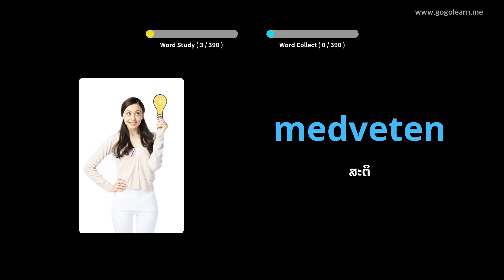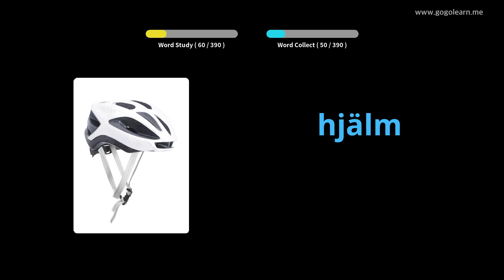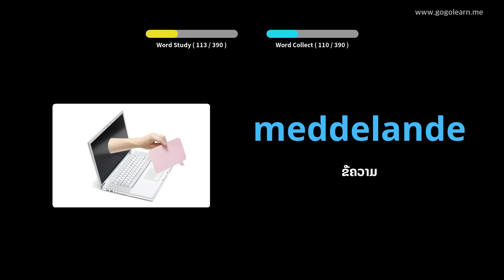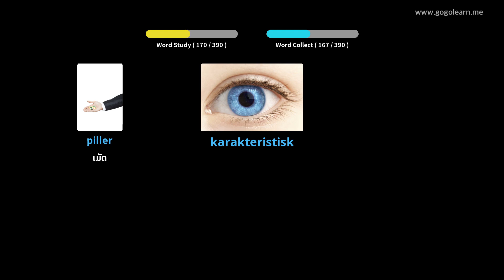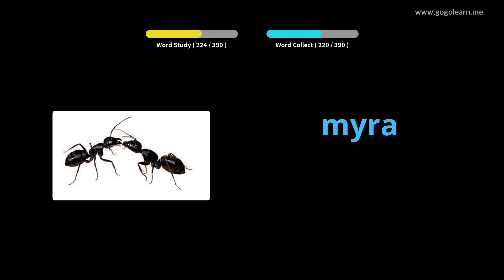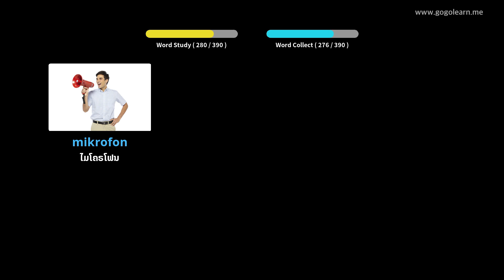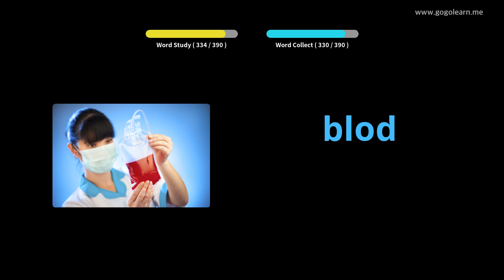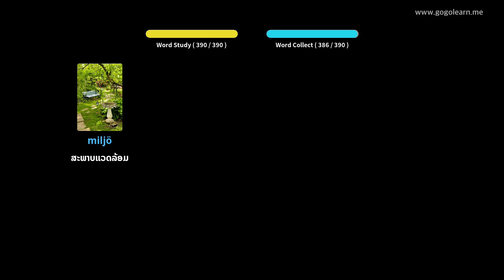ໂຮງຮຽນມັດທະຍົມວິຊາຊີບຊູແອັດ 3 |Golearn